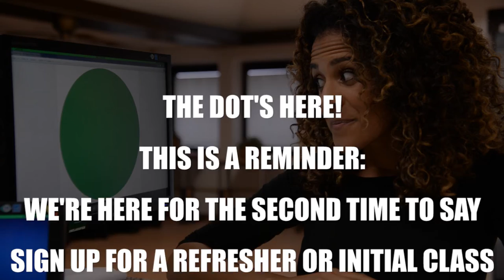How Many Times Has This Happened to You?